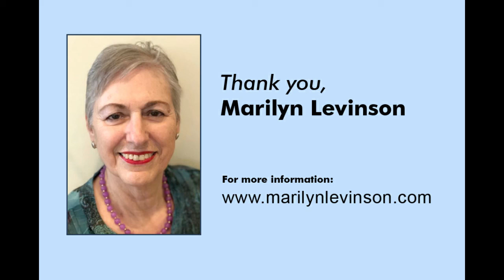Marilyn Levinson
Marilyn Levinson writes mysteries, romantic suspense, and novels for kids. Writing as Allison Brook, she pens the Haunted Library series. Other mysteries include the Golden Age of Mystery Book Club series and the Twin Lakes series. She talks about writing for children and adults, advice on starting a writing career, and how living in the northeast inspires her cozy mysteries.